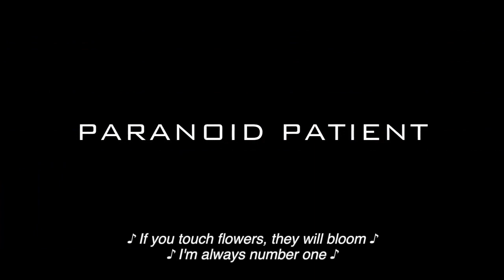Paranoid Patient - Switzerland Premiere Promo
Dhodhel Productions in association with J.R Mediaworks, present the Switzerland Film Premiere!

◤ Paranoid Patient Premiere @ 01. December 2013